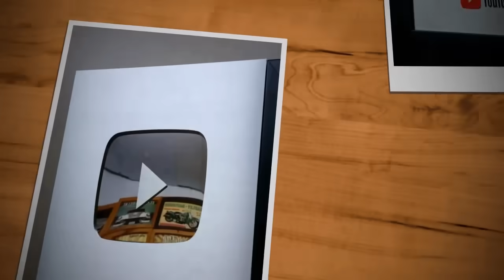Maldição ou Destino Pôs Fim Na União Do Casal Através de Uma Grande Fatalidade